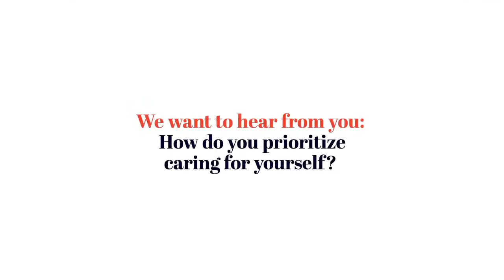13. Be Vocal Speak Up: Chyler Leigh on taking care of yourself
Be Vocal Speak Up (11/19/2020 via Instagram): "November is NationalFamilyCareGiversMonth, and we want to acknowledge how difficult this year has been for family caregivers - whether you were a caregiver before or are newly in that role because of the pandemic. to all the caregivers out there - you are truly amazing.

We collaborated with our partner @chy_leigh to share her experience of caring for her family and loved ones while also taking care of herself. right now, when it feels like we are tackling new challenges every day, taking care of yourself may seem harder than ever - but it is so incredibly important. as chyler reminds us, you need to put on your own oxygen mask first before trying to help someone else with theirs.

Self-care looks different for everyone. for some it may mean exercise, for others it may mean joining a support group or seeing a therapist. maybe it is all of the above. what is most important is that you're taking care of you and doing things that serve your own mentalhealth. visit bevocalspeakup.com for some resources that can help".